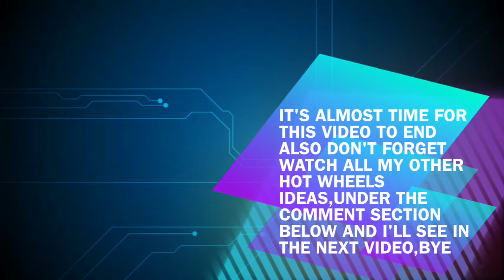To Mattel;My Next Hot Wheels Ideas That Can Be Useful part 11 (Heathens)